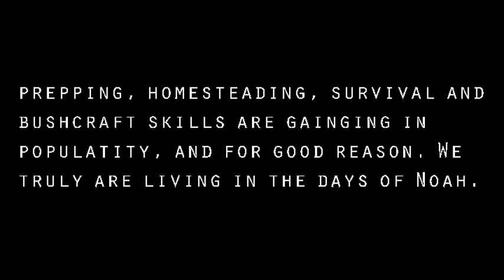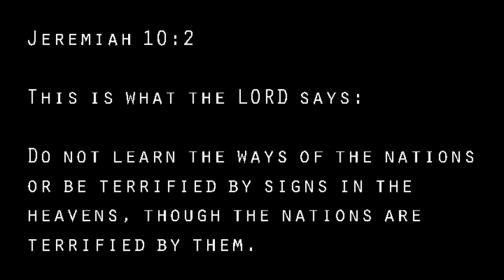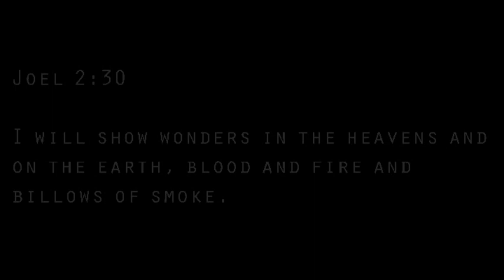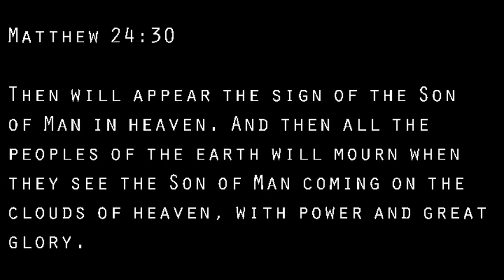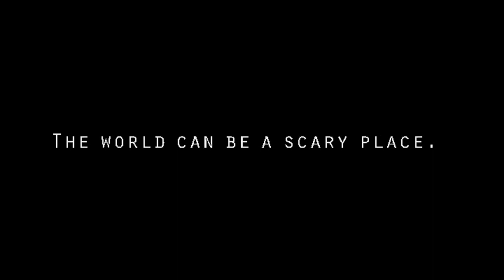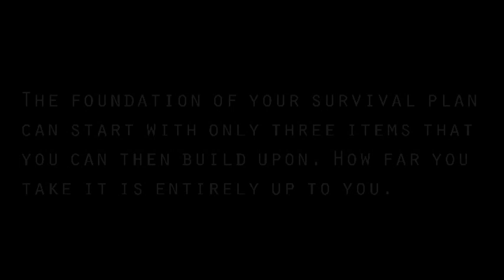3 Things You Will Need To Survive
¯\_(ツ)_/¯